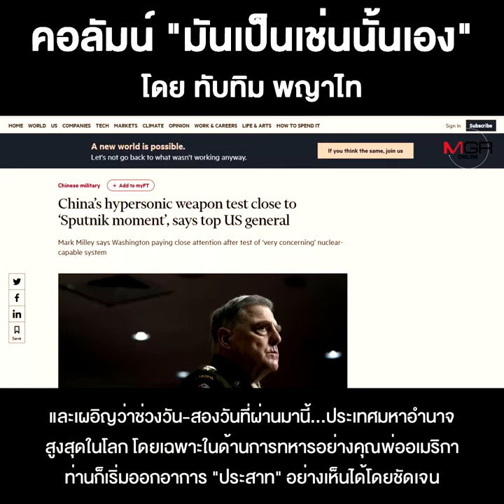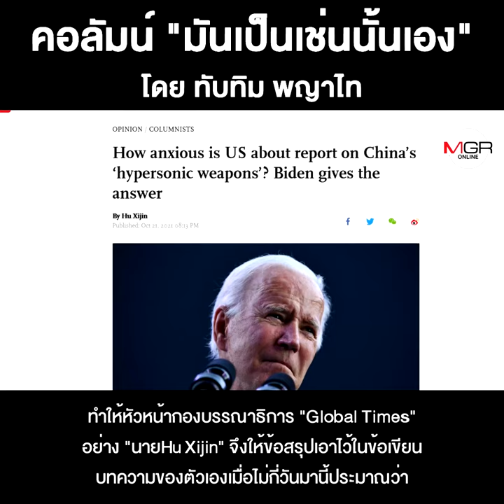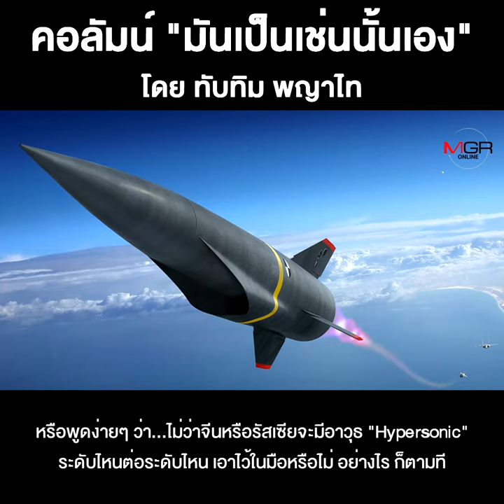ดุลอำนาจของโลกที่กำลังถูกเปลี่ยนแปลง!!!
ชื่อคลิป : ดุลอำนาจของโลกที่กำลังถูกเปลี่ยนแปลง!!!